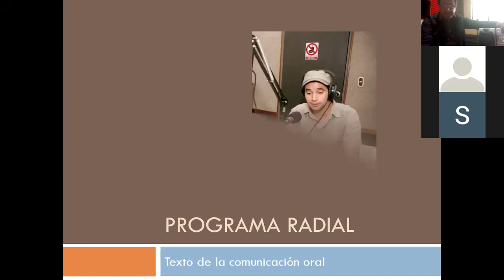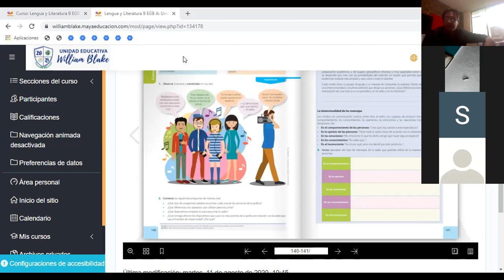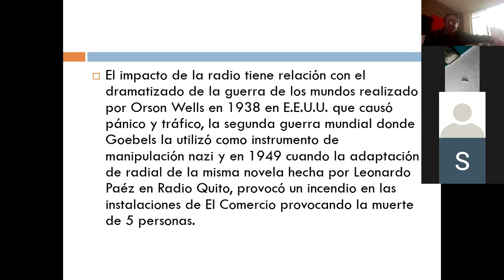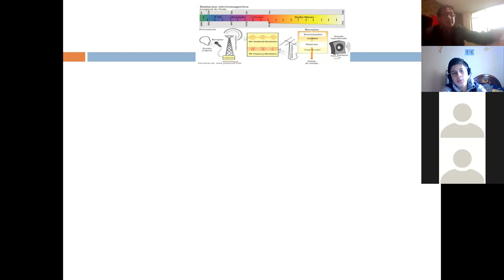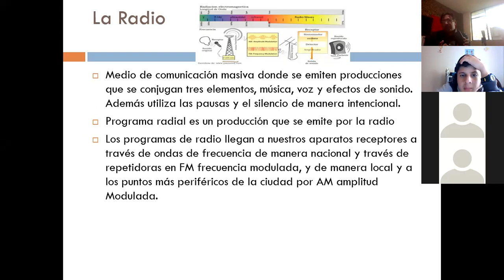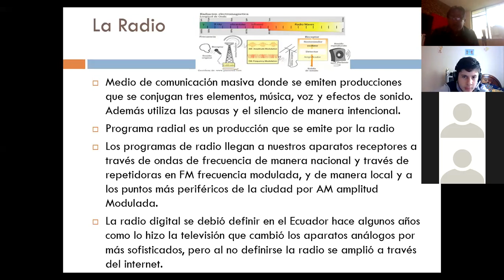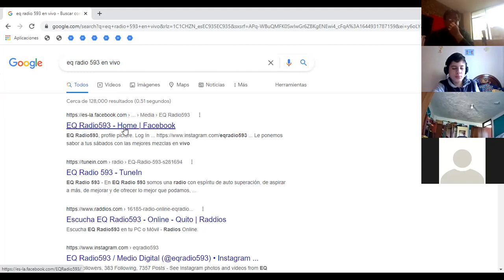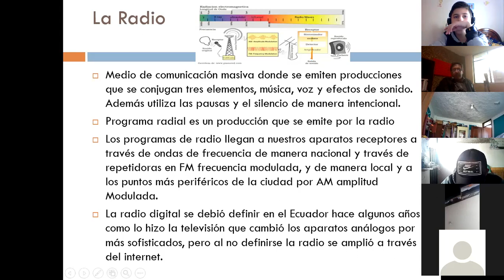Programa radial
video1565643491